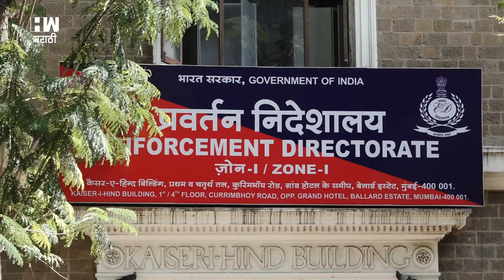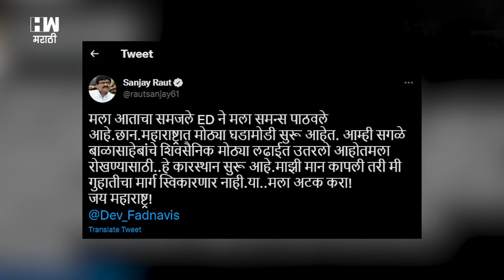"हिसाब तो देना पडेगा", Kirit Somaiya यांचं ट्वीट, लगेचच Sanjay Raut यांना ED चं समन्स| Eknath Shinde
बंडखोर नेते एकनाथ शिंदे यांच्या बंडानंतर ठाकरे सरकारला धक्क्यांवर धक्के बसत आहेत. तर आता शिवसेनेचे खासदार संजय राऊत यांना सुद्धा ईडीने समन्स धाडलं असल्याची माहिती समोर आली आहे. मात्र ईडीकडून संजय राऊतांना समन्स बजावण्यात आल्यानंतर किरीट सोमय्या पुन्हा एकदा चर्चेत आले आहेत.